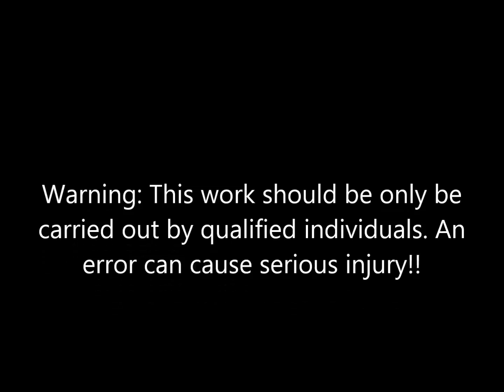How to remove driver airbag on a Bmw 3 series E90 E91 E92 E93 2005 2006 2007 2008 2009 2010 2011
How to remove a driver airbag on a Bmw E90 3 series

Any damage you incur to the vehicle or
Yourself is solely 100% your fault.

WorldRemit – Worldwide Money Transfer
WorldRemit is a fast and secure service that lets you transfer money online using a computer, smartphone, or our app.
Send a bank transfer instantly with WorldRemit
Send cash for pickup in an instant
Send mobile money to your loved ones' phones in an instant

Community fibre – Cheap superfast Fibre optic Internet.
London’s fastest - up to 3000 Mbps
Same download & upload speeds
Ideal for gaming & video calls
100% full fibre broadband
No line rental required

GiffGaff – mobile network
Thinking of changing your network provider?
Want flexible plans to suit your needs? Breath
Want recurring plans with no contract?

Emma mattress  -
Combining world-class German engineering, UK and Ireland manufacturing, and the latest advancement in foam and spring technology, Emma Sleep is both UK's most-awarded sleep brand and the world's most-sold bed in box brand!
Try for 200 nights risk free100% refund if you don’t like it.
10-Year Guarantee!
For £20 off first purchase Use code 6XEVVMVODB3G

Rheal foods -
We’re on a mission to encourage more people to live a healthier, happier life through the power of superfoods. From boosting immune health and energy, to focus and fitness – our blends contain the most nutrient dense ingredients on the planet, to give you what you need to thrive.